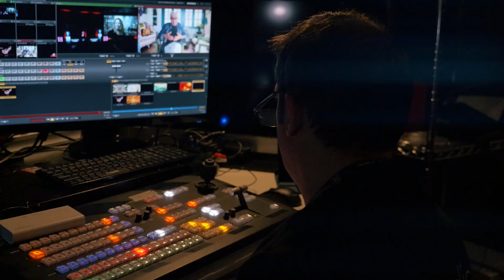Prodisa Comunicación en Honores y Distinciones 2022 de Diputación de Granada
Prodisa Comunicación organiza todo el aspecto técnico de la entrega de los Honores y Distinciones 2022 de Diputación de Granada. Evento organizado por Viajes el Corte Inglés en el auditorio del Parque de las Ciencias de Granada.

Sonido, iluminación, pantallas, streaming en directo, realización, grabación…